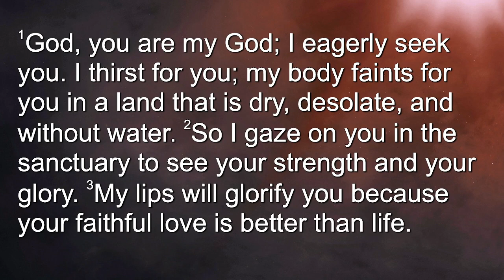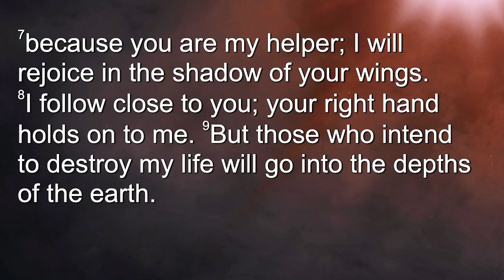Praying to Glorify God – Learning to Pray – Week 7 – Sermon – Preben Vang – 9/15/24